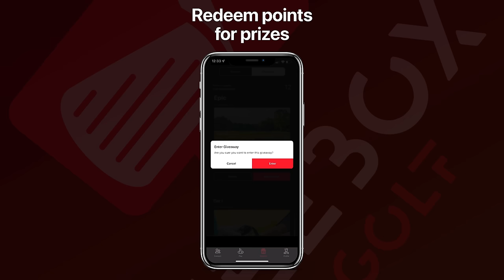Can Bobby Fairways Keep It Together? | THE TEEBOX CLASSIC | Best Ball at Pursell Farms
Welcome to the 2022 TeeBox Classic where we have 8 of the top golf creators in the space competing for one prize. Bob Does Sports and George Bryan of Bryan Bros Golf lead after round one, and Hailey Ostrom and Claire Hogle show no signs of slowing down. Micah Morris and Long Drive Champion Kyle Berkshire are steadily making their way up the leaderboard. Brice Butler and Josh Kelley are a little shaky finishing the first round. It’s still anyone's game…